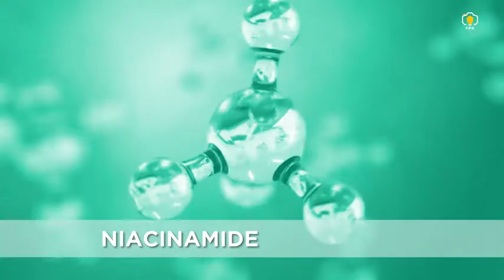Acne Fighter Serum - by FPK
Layanan: VIDEO CREATIVE by tim FPK⁣
Video bisa dibuat sesuai dengan kebutuhan brand Kakak ya, model juga bisa disesuaikan⁣
Untuk detail dan info harga, bisa CHAT ke admin / KLIK link di Bio.⁣
INFO & ORDER:⁣
📱WA: 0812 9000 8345 / 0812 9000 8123⁣ / 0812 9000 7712